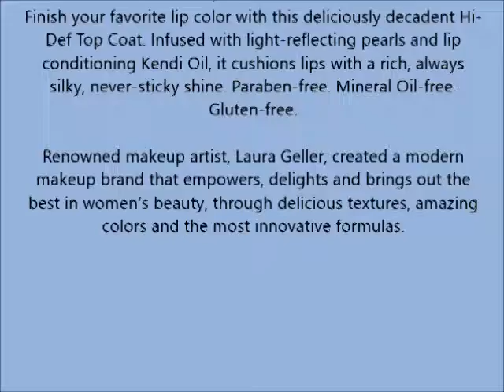Laura Geller New York Color Luster Lip Gloss Hi def Top Coat, Diamond Dust